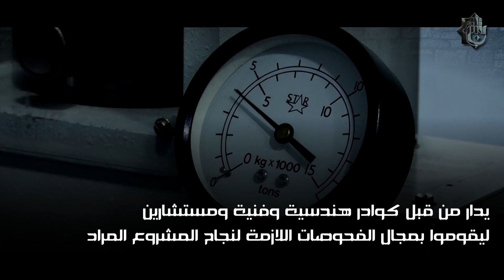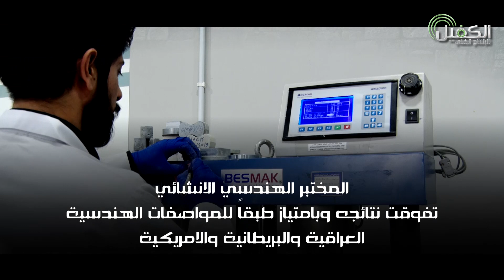المختبر الهندسي الانشائي التابع للعتبة العباسية المقدسة